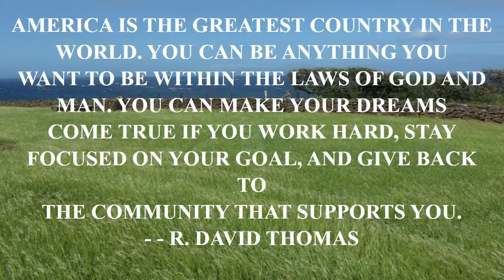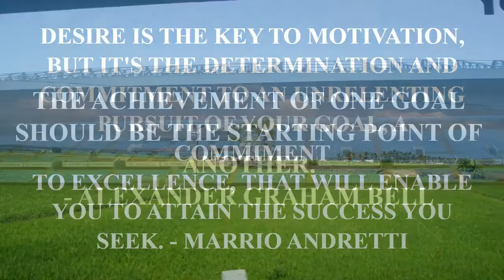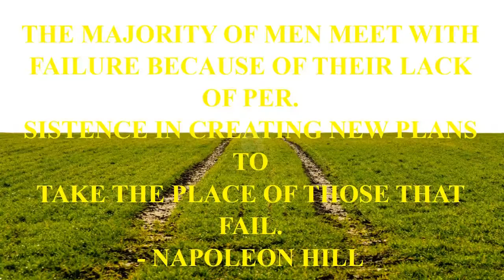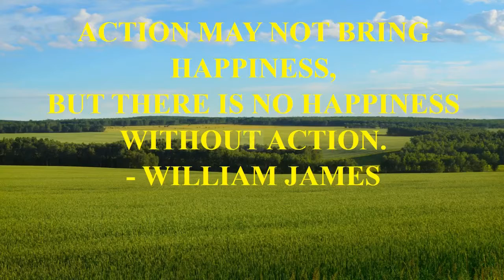quote about music keeping you sane.mp4